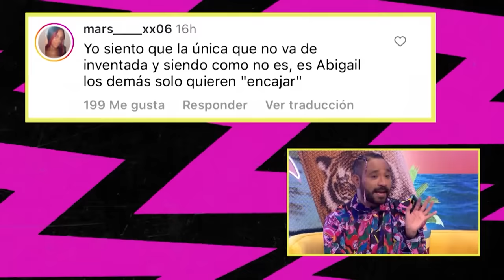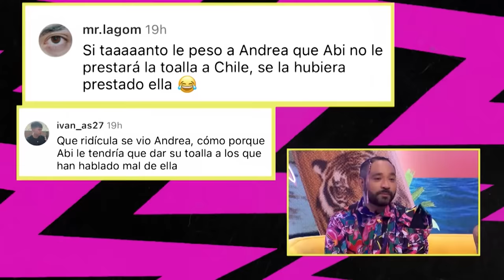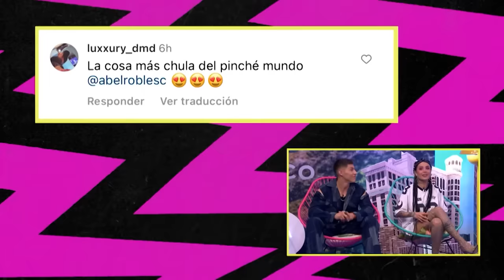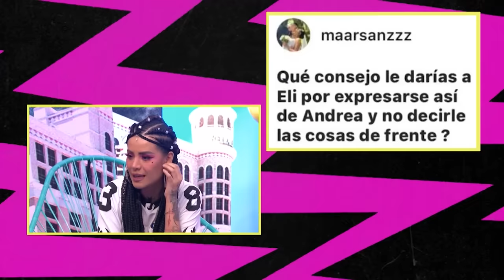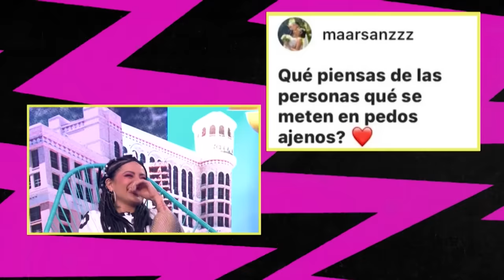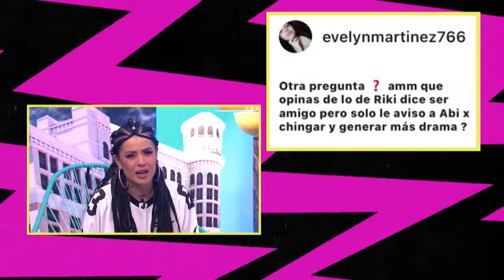Acapulco Shock 4: QUINTO EPISODIO COMPLETO 🔴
Abel, Eli, Leslie y Robbie llegan al ojo del huracán para echar chismecito sobre los problemas maritales que tuvieron el Abelón y la Potra, el beso de equipo que llegó a mover todo y un careo entre Robbie y Abel para aclarar las cosas de una vez por todas. ¿Terminarán como hermanos o esta amistad morirá para siempre?
MTVAcaShock todos los JUEVES a las 9PM 🇲🇽 10PM 🇨🇴 por MTV y Pluto TV
No te pierdas cada MARTES un nuevo episodio de MTVAcaShore 10PM 🇲🇽| 11PM 🇨🇴 por MTV y Paramount+ Latinoamérica
╔ 𝐏𝐚𝐫𝐚𝐦𝐨𝐮𝐧𝐭+ ╗
╚ 𝐏𝐚𝐫𝐚𝐦𝐨𝐮𝐧𝐭+ ╝